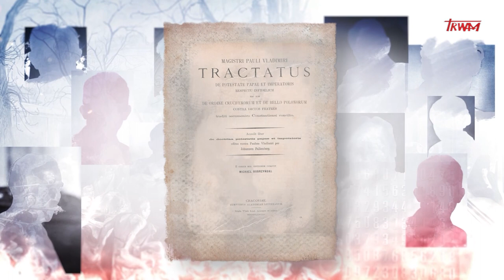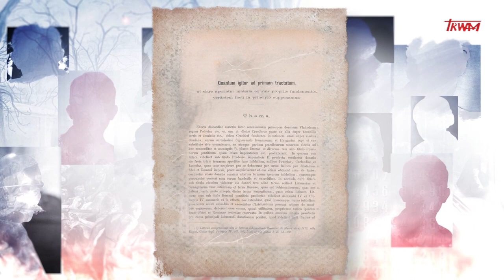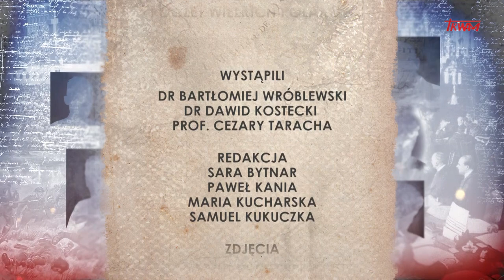Poczet wielkich Polaków: Paweł Włodkowic